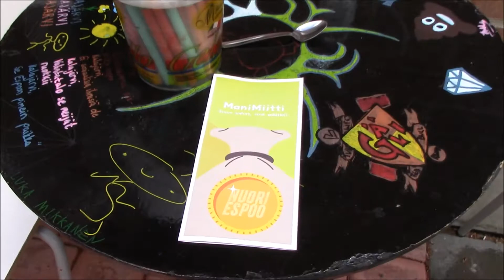ManiMiitti starttitapahtuma 2017 Kalajärvi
ManiMiitti osallistuvan budjetoinnin Starttitapahtuma Kalajärvellä 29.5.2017